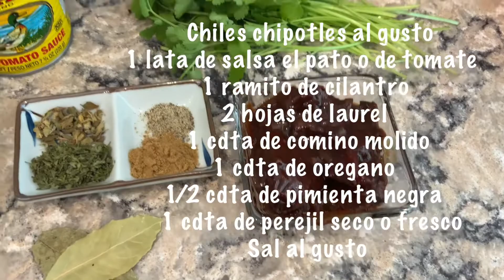Caldo de Camarón y pescado, Receta Facil, Rápida y Deliciosa //Shrimp and Fish boil easy recipe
Los invito a apoyar mi canal
Subscribirte regálame un like si te gusta la receta
Y no olviden activar la campanita🔔así recibirás una notificación cada que suba un nuevo video😉

CALDO DE CAMARÓN Y PESCADO

INGREDIENTES:
2 libra de camarón grande crudo sin pelar
4 filetes de pescado o pescado del que
gusten
5 zanahorias
5 papas
2 chiles guajillo
1 lata de chile chipotle o al gusto
1 o 2 latas de salsa el pato o tomate 🍅
1 cucharadita de orégano
1 cucharadita de perejil seco o fresco
1 cucharadita de comino molido
1/2 cucharadita de pimienta negra
2 hojas de laurel
Aceite
Sal al gusto
1/2 cebolla
3 jitomates
3 ajos

Shrimp and fish boil
INGREDIENTS:
2 pound shrimps
4 pieces of fish filet or any kind you like
5 carrots 🥕
5 potatoes 🥔
2 guajillo chili
1 can of chipotle pepper
1 or 2 cans of salsa el pato or tomato sauce 🥫
1 tsp of oregano
1 tsp or parsley
1 tsp of ground  cumin
1/2 tsp of ground black pepper
2 bay leaves
Oil
Salt to taste
1/2  an onion
3 Tomatoes
3 garlic cloves

Steps
Clean and de-vein the shrimps
Cut the fish into pieces
 Peel and cut the carrots and potatoes
Cut the tomatoes, onion and garlic
Fry the onion and garlic then add the tomatoes, salt and fry
When is ready put it on a blender
Add the guajillo peppers, chipotle and spices and blend
Add water to a pot then put in the carrots, potatoes, pato sauce, cilantro, bay leaves and the salsa you blended, you can stir or just put it like that
Leave to cook until the carrots and potatoes are almost softened
Then add the fish once they are softened
 add the shrimp
Let cook for another 6 to 8 mins